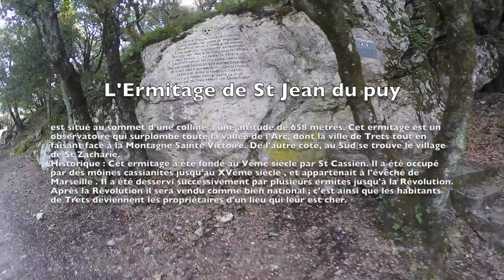L'Ermitage de St Jean du puy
L'Ermitage de St Jean du puyL'Ermitage de St Jean du puy est situé au sommet d'une colline à une altitude de 658 mètres. Cet ermitage est un observatoire qui surplombe toute la vallée de l'Arc, dont la ville de Trets tout en faisant face à la Montagne Sainte Victoire. De l'autre coté, au Sud se trouve le village de St Zacharie.